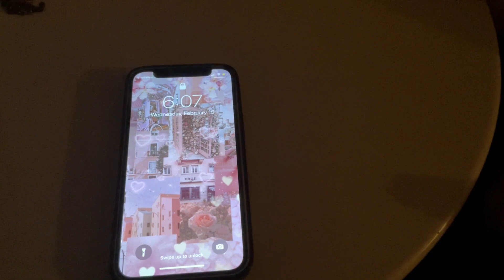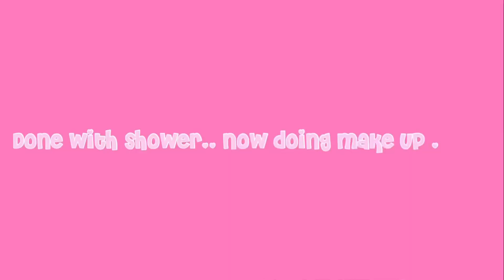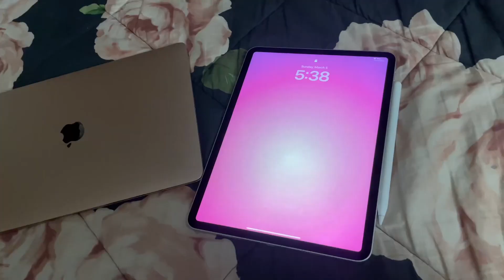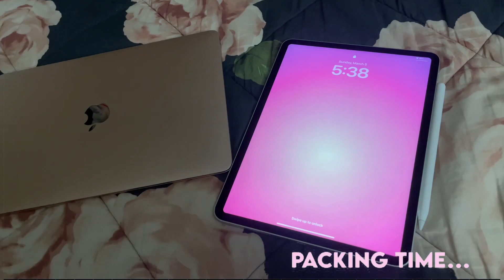6AM productive morning routine/ teen/ ￼high school